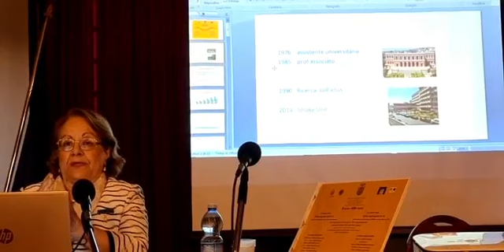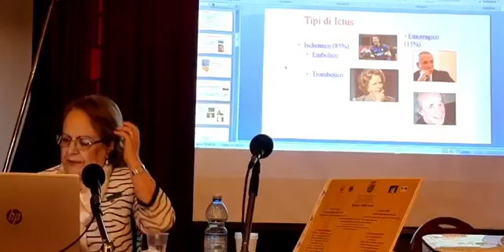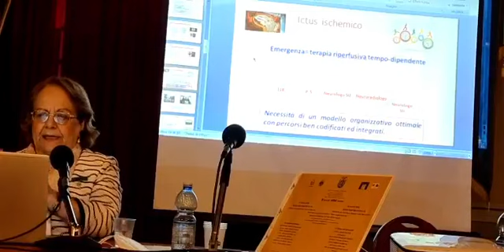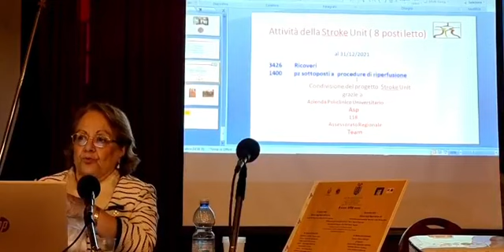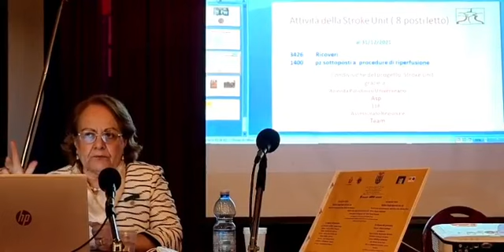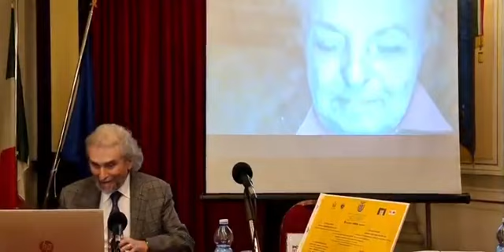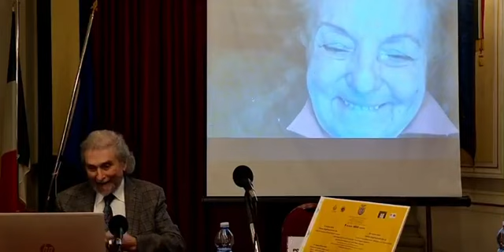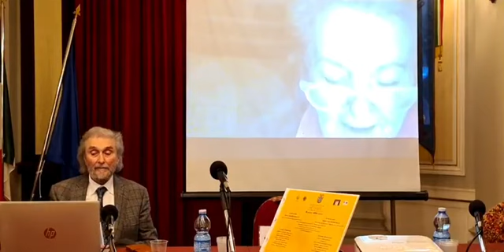8 marzo, otto donne: le donne del presente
8 marzo, otto donne: le donne del presente